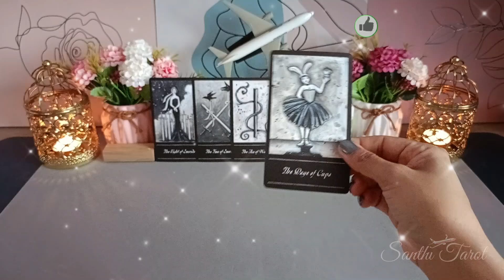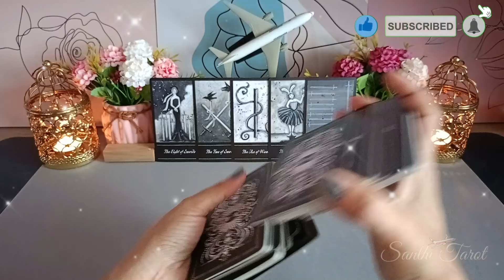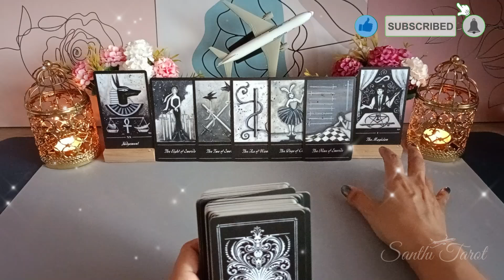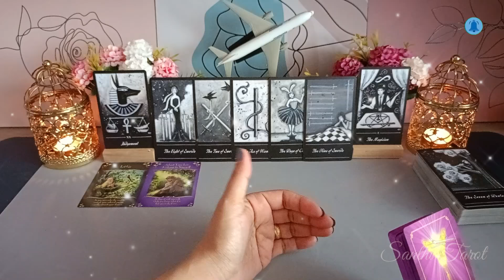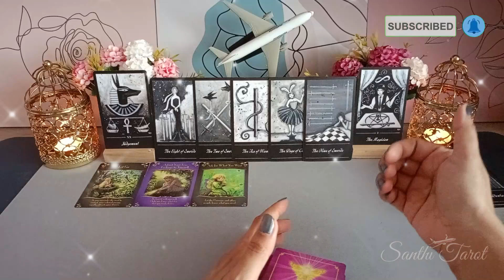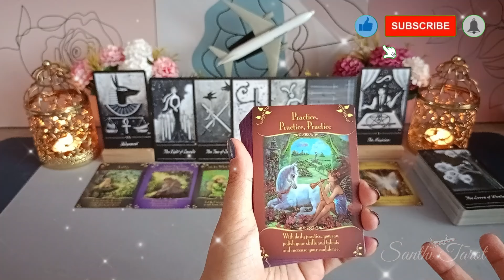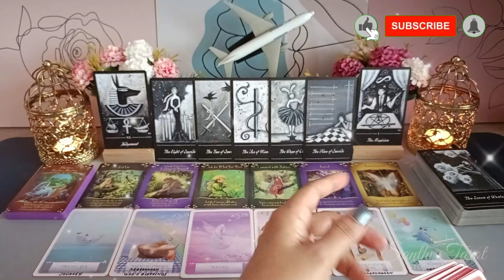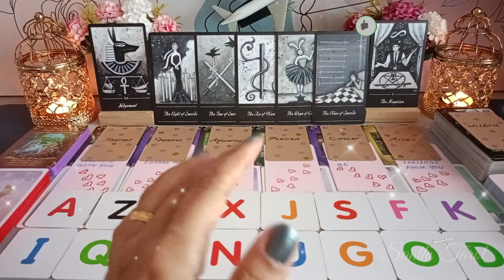Bagus sekali 👍kesuksesan besar menanti kamu & kebahagiaan dari "dia" ??? deep reading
Hi Guys, 😊

Bagus sekali 👍kesuksesan besar menanti kamu & kebahagiaan dari "dia" ???